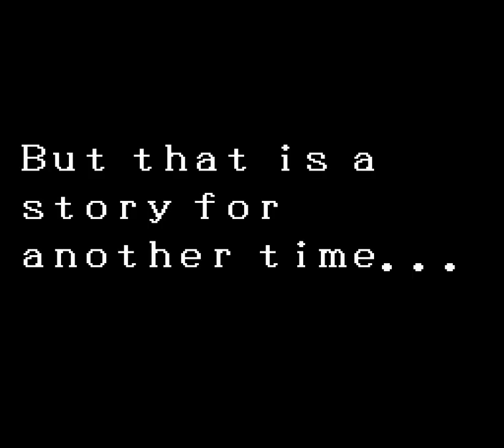Super Valis IV [3] Bosse roche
On finit Valis et on continue Mystic Quest.